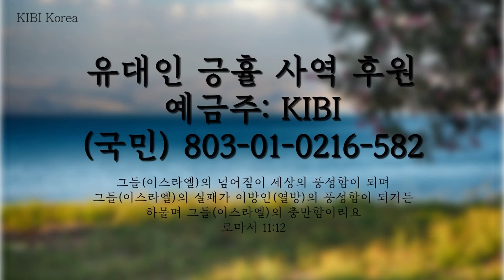[욤키푸르] 예루살렘 통곡의 벽 조망 | at the Western Wall on Yom Kippur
예금주: KIBI
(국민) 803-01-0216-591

예금주: KIBI
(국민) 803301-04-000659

예금주: KIBI
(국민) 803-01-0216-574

예금주: KIBI
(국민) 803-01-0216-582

번역: 키비미디어 번역팀
편집: 키비미디어 영상팀
녹음: 키비미디어 녹음팀